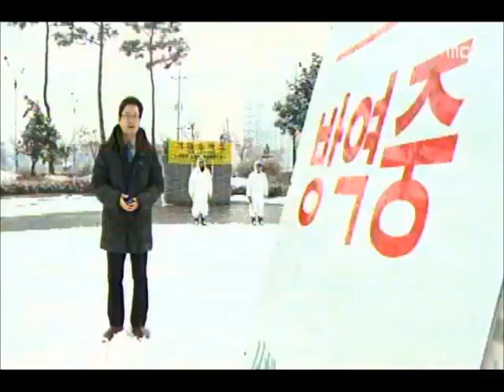[청주MBC뉴스] 엎친데덮친격..날씨도 안 도와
◀앵커▶
 구제역이 또 발생했고,
증평에서 발생한 AI도 고병원성으로
확진됐습니다.
 엎친 데 덮친 격인 데 날씨까지
도와주지 않고 있습니다. 신병관 기자입니다.

           ◀ＶＣＲ▶
 이틀 만에 진천에서 추가로 구제역이 발생하며
충북 도내 구제역 확진 농가가
13곳으로 늘었습니다.

 옆친 데 덮친 격으로 증평 보강천에서 발견된 AI도 고병원성으로 확진됐습니다.

 보강천 주변 10개 농가, 45만 마리의 닭이
당장 사정권에 들게됐습니다.

 가뜩이나 부족한 방역 인력이
구제역과 AI로 나눠지게 됐습니다.

◀ＩＮＴ▶박재명 충청북도 동물방역팀장

 여기에 눈이 내리고 흐린 날이 계속되며
일조량 부족으로 바이러스 확산 우려도
더 커지고 있습니다.

 시군별 여건에 따라 백신 접종 속도도
여전히 차이를 보이고 있습니다.

 "처음 진천에서 구제역이 발생했을 당시에도
인근 시군에는 며칠이 지난 뒤에야
백신 접종이 시작된 뼈아픈 교훈이 있습니다."

 도의회는 정부가 방역과 매몰 비용 등을
더 부담해야 한다며 충청북도를 상대로도
방역 시스템을 짚어보겠다고 밝혔습니다.

◀ＳＹＮ▶이양섭/충북도의회 산업경제위원장

 이밖에도 백신 접종을 소홀히 한
축산업자 퇴출과 가축 출하 전 항체 검사 등
제도 보강이 뒤늦게 거론되고 있습니다.

 축산 기반 붕괴라는 최악만은
막아야 하는 절대절명의 위기에
충청북도는 봉착해 있습니다.
 MBC뉴스 신병관입니다.